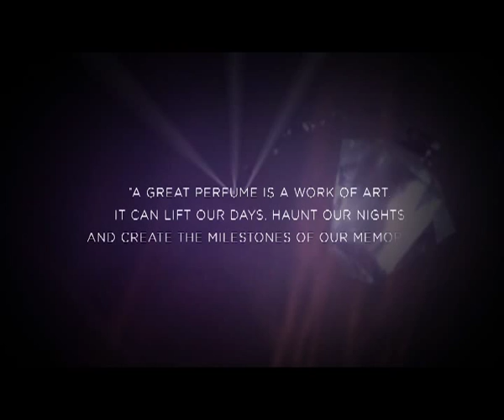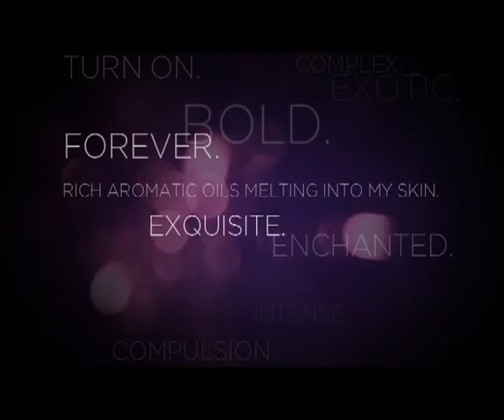Mia Behind The Scenes